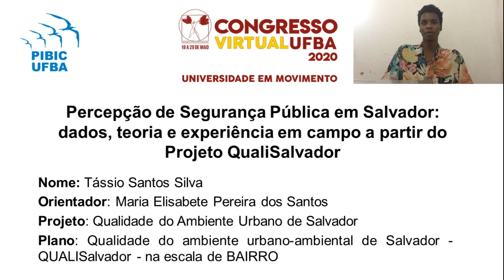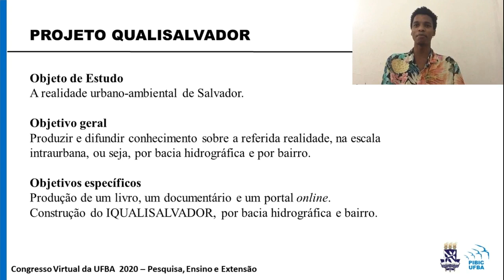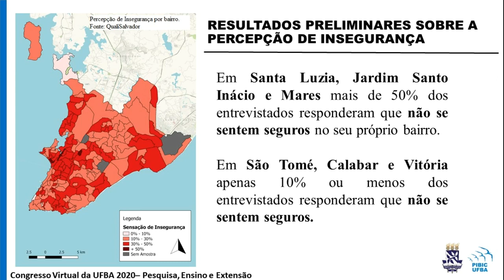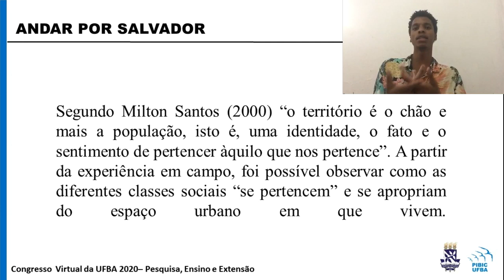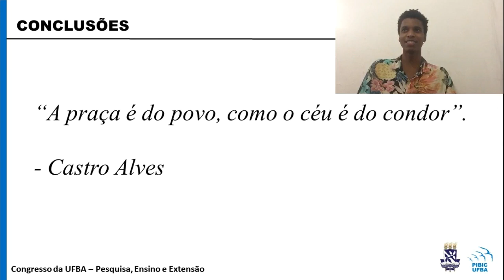Percepção de segurança pública em Salvador: dados e experiência em campo a partir do QualiSalvador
A discussão da qualidade do ambiente urbano de Salvador está inserida no projeto QUALISalvador, que conta com o apoio financeiro da FAPESB e da Empresa Baiana de Águas e Saneamento S.A- Embasa, tendo como objeto de estudo a realidade urbano-ambiental de Salvador e por objetivo geral produzir e difundir conhecimento sobre a referida realidade, na escala intraurbana, por bacia hidrográfica e por bairro. No vídeo foi apresentado, alguns dados preliminares sobre a percepção de Segurança Pública dos moradores da cidade do Salvador, assim como a percepção do pesquisador sobre os dados e sobre a experiência em campo.

Autoria: Tássio Silva